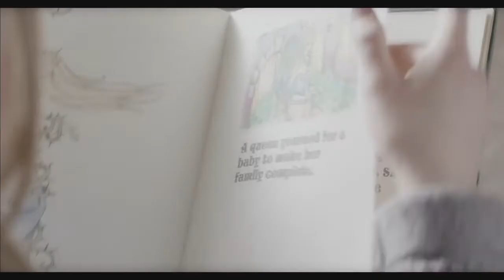Sleeping Beauty | Short Film From Canada | Golden Frames 2016 | Six Sigma Films | Trailer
In a dark and stylized take on the Sleepy Beauty myth, viewers are transported along a young mother. This is trailer of short film entry from Canada in Golden Frames 2016, India's Biggest International Short Film Festival organized by Six Sigma Films. You may get to see this film on 23rd-24th April at Andheri, Mumbai.